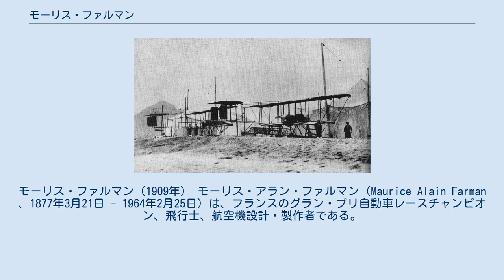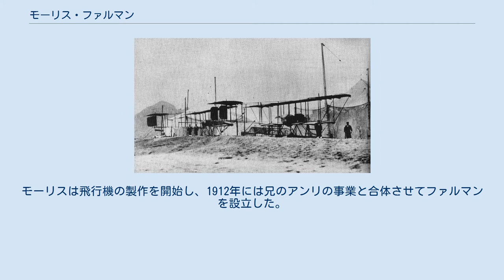モーリス・ファルマン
モーリス・ファルマン（1909年） モーリス・アラン・ファルマン（Maurice Alain Farman 、1877年3月21日 - 1964年2月25日）は、フランスのグラン・プリ自動車レースチャンピオン、飛行士、航空機設計・製作者である。
 イギリス人の両親のもとにパリで生まれ、兄のディック、アンリとともにヨーロッパの航空の重要な先駆者となった。
 大日本帝国海軍の水上機母艦「若宮」所属の2機のモーリス・ファルマン水上機（青島、1914年） 兄のアンリとともにタンデム自転車レースのチャンピオンとなったモーリス・ファルマンは、パナール自動車によるレース参加を開始し、1901年の「グラン・プリ・ド・ポー」（Grand Prix de Pau 、「グラン・プリ」と呼ばれる最初のレース）に優勝した。
また1902年5月には、パリ・アラス間を往復する「シルキュイ・ドゥ・ノール（Circuit du Nord）」レースにも勝った。
同じ年、パリからウィーンへのレースにも参加し、マルセル・ルノーによって優勝した。
しかし、モーリスの関心はすぐに動力飛行に移り、1909年には航続時間と速度の世界記録を作った。
モーリスは飛行機の製作を開始し、1912年には兄のアンリの事業と合体させてファルマンを設立した。
 モーリス・ファルマンは、1964年にパリで亡くなった。
モーリスは生涯、飛行士ライセンスを得ようとしなかった。
 日本にはモーリス・ファルマンの設計した初期型の飛行機が、明治晩年から大正初期にかけて数多く輸入され、航空機の国産化を促した。